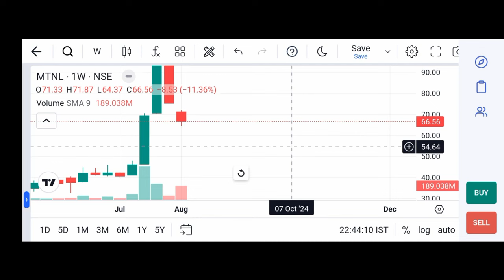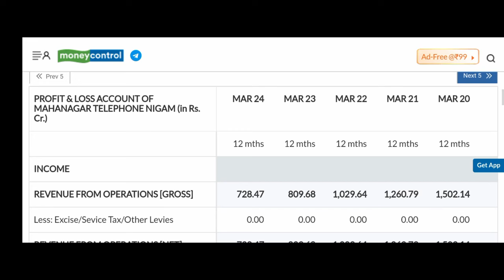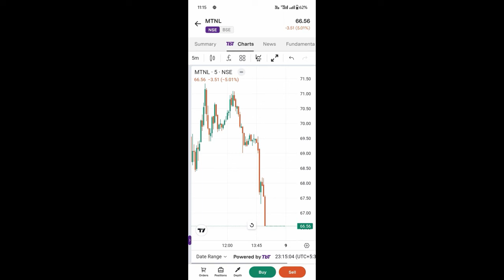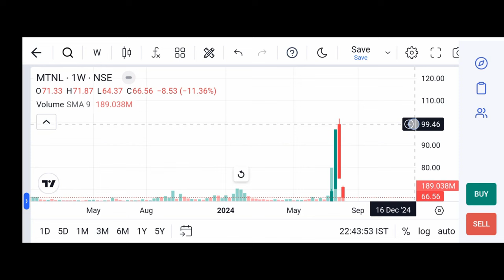MTNL शेयर खरीदने से पहले सावधान ! ALERT !!! निवेशकों के लिए चेतावनी, तुरंत निकलं लो सरकार ने किया